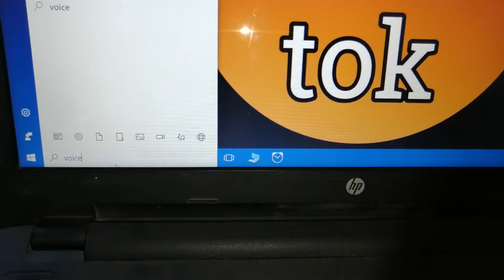how to pin voice recorder on taskbar in windows 10 laptop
how to pin voice recorder on taskbar in windows 10
how to pin voice recorder on taskbar in windows
how to pin voice recorder on taskbar
how to pin voice recorder on taskbar in laptop
how to pin voice recorder on taskbar in hp laptop
taskbar me voice recorder kaise pin kare